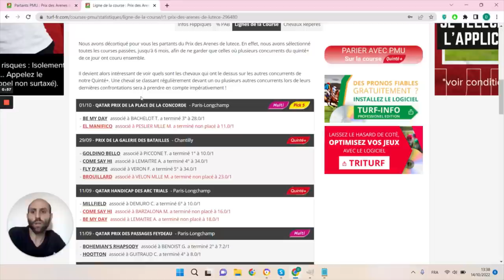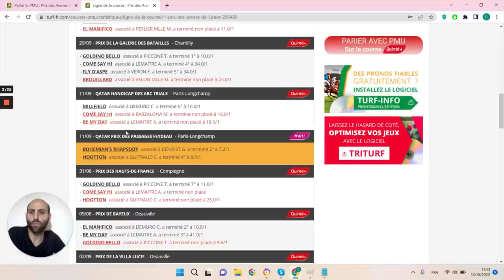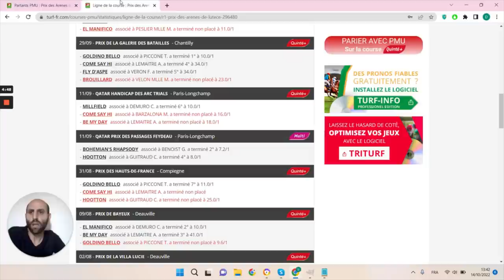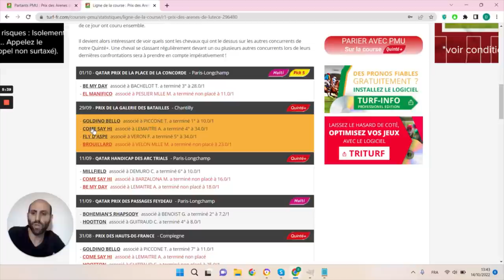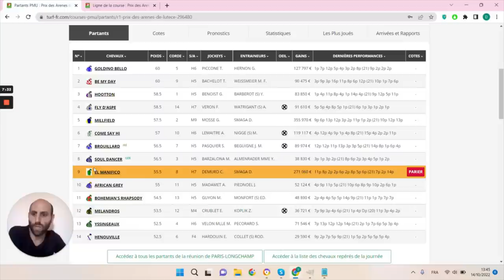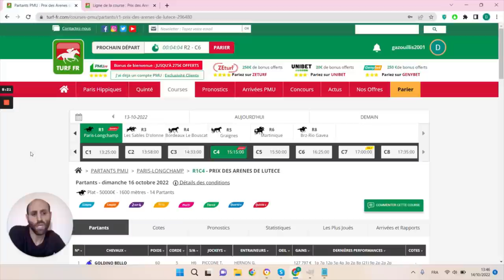PRONOSTICS PMU GRATUIT DE LA MINUTE QUINTE+ DU JOUR DIMANCHE 16 OCTOBRE 2022 #296480